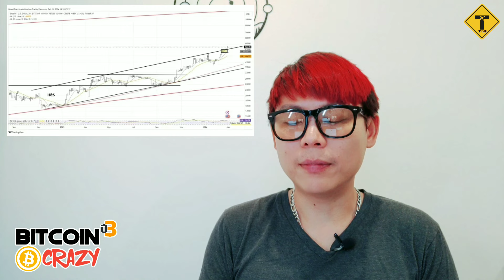BitcoinCrazy : แตะ $200,000 ปีหน้า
BitcoinCrazy เจาะลึกทุกเรื่องราวเกี่ยวกับ Bitcoin ที่โลกต้องรู้ พบกันทุกวันเวลา 8 โมงเช้า อัพเดตข่าวสารและความรู้ใหม่ ๆ ของบิตคอยน์ทุกวัน
Support ช่อง THAITOWN channel ง่าย ๆ เพียงแค่กด Subscribe และเติมเงินตามรายละเอียดด้านล่างนี้
สมัครสมาชิก/เปิดบัญชี Binance